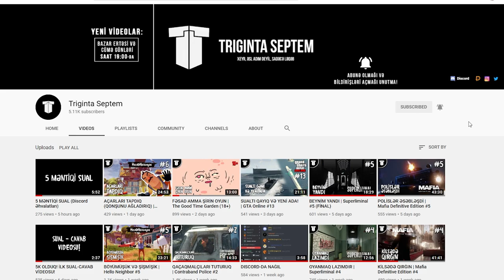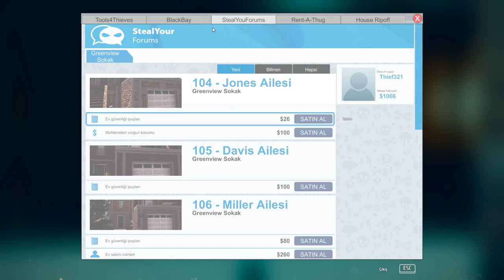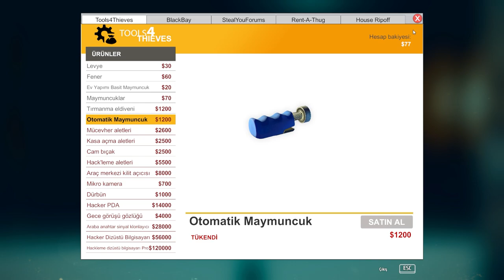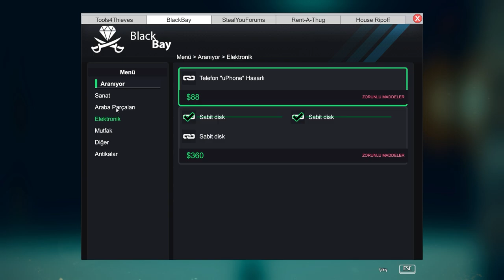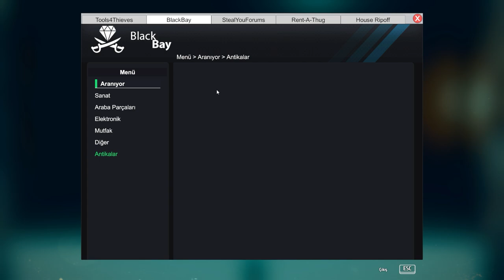TELEVİZOR OĞRUSU | Thief Simulyator (Oğru Simulyatoru) #4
Thief Simulyator (Oğru Simulyatoru) oyununun davamı! Bu bölümdə çox bahalı televizoru oğurlamağa cəhd edirik... Xoş izləmələr!
oyun
oyunlar
triginta septem
triginta
septem
oyun
kanali
azeri oyun kanali
gülməli montaj
yutuber
aztube
oyunçu
azeri yutuber
oyuncu
oyun videoları
montaj,
gülməli anlar
gulmeli anlar
triginta septem yeni video
triginta yeni
among us
raft
gta
pubg
the forest
dublyaj
dublaj